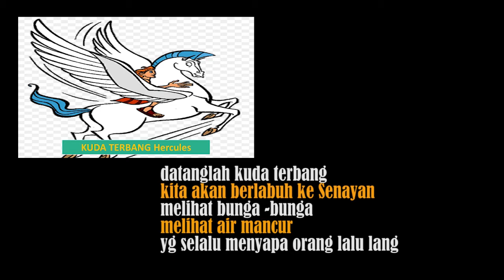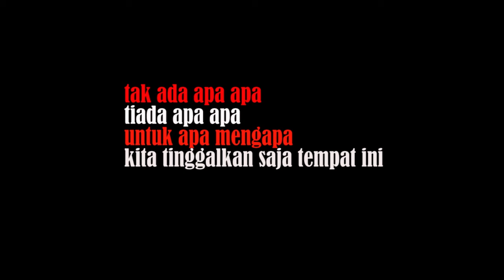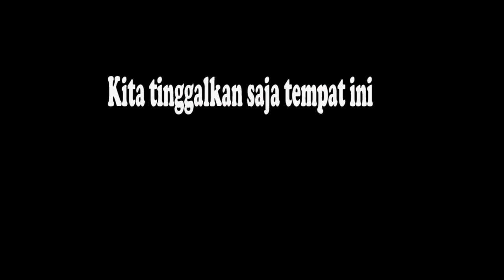Lagu Terbaru 2020 - KUDA TERBANG HERCULES, Bernad Nainggolan dan Karianton Tampubolon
Judul : Kuda Terbang Hercules
Vocal : Bernad & Karianton
Cipt.: Karianton Tampubolon, CPA
Arr. Vocal : Karianton Tampubolon,CPA
Produksi
Tonton lagu Bernad dkk, Lainnya: